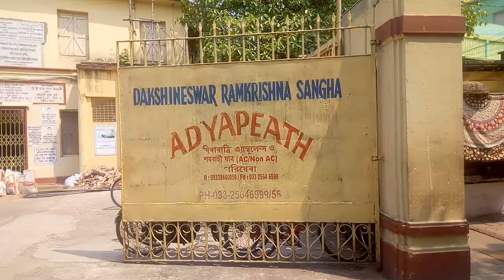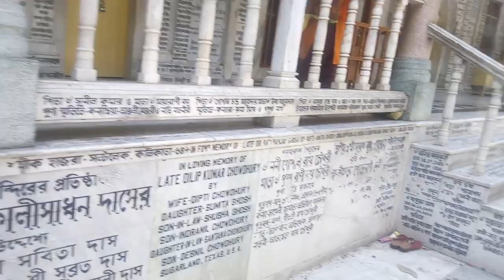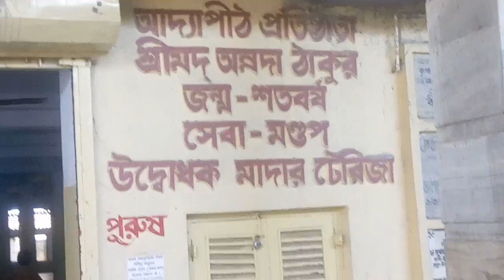ADYAPEATH - Dakshineswar railway station to ADYAPEATH